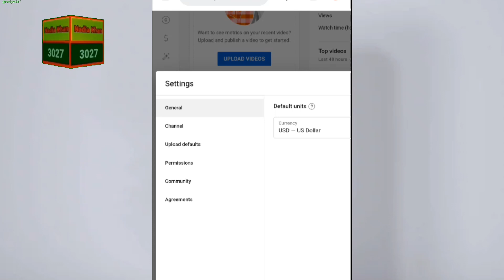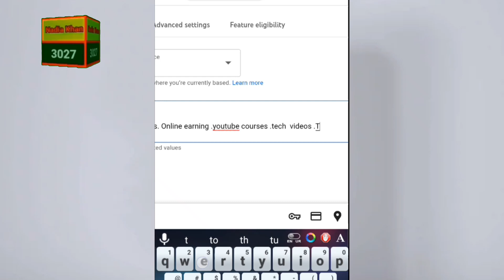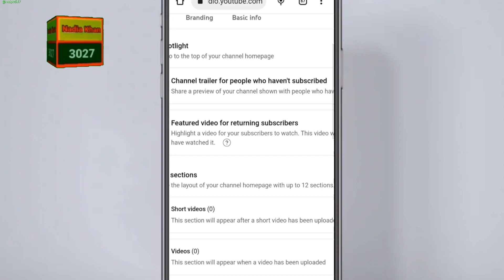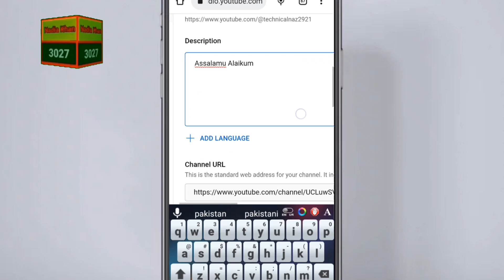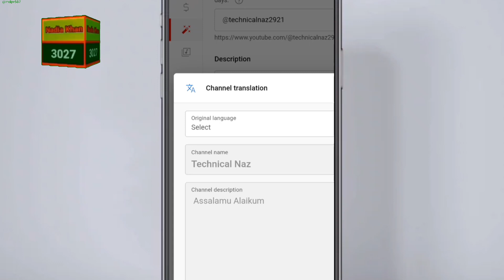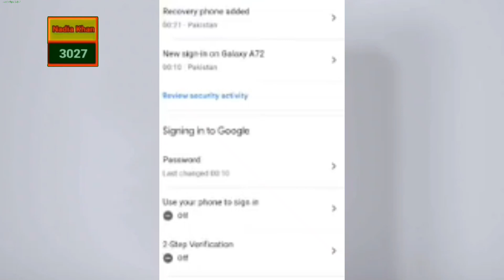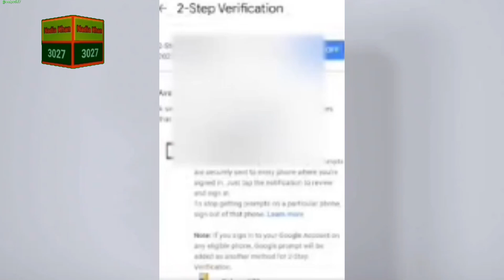Youtube chanel basic setting2023/Customize youtube chanel/chanel setting kaise krain#nadiakhan3027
Youre searches...

Youtube channel basic settings 2023| Youtube
channel ki settings kasy krain
topics covered in this video:
1- how to select currency for youtube analytics?
2- how to to do youtube channel seo?
3- how to select country region in youtube channel?
4- to to set coopa policy?
6- how to set default uploads ?
7- how to customize youtube channel ?
8- how to change youtube channel name ?

you're Quires .
Nadia khan 3027. YouTube Channel Settings from Mobile in 2023
 all settings of youtube channel
 how to setting youtube channel youtube channel basic settings
youtube channel settings on mobile
 youtube channel settings mobile
 full setting of youtube channel 2023